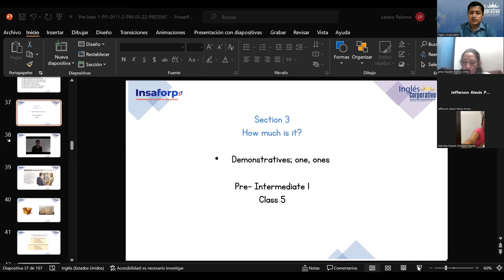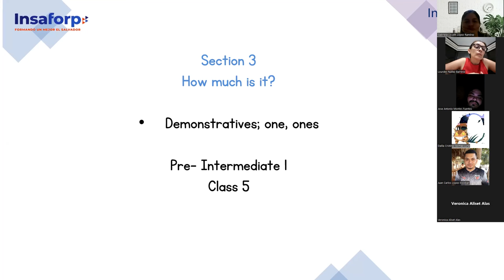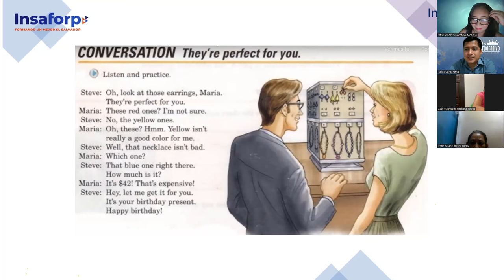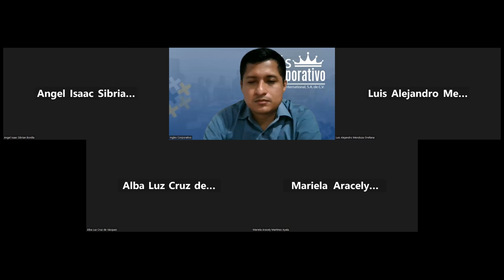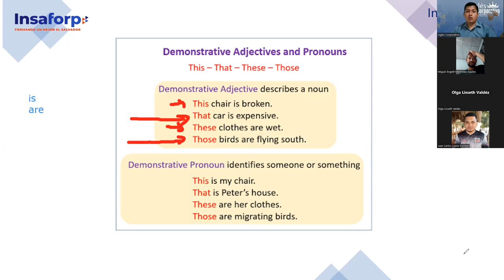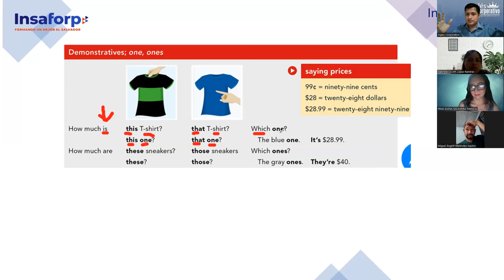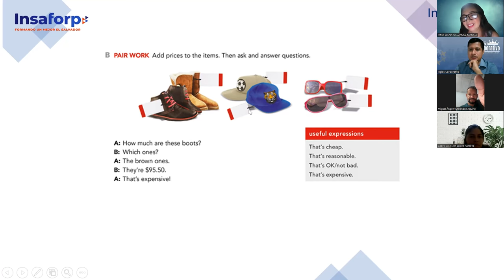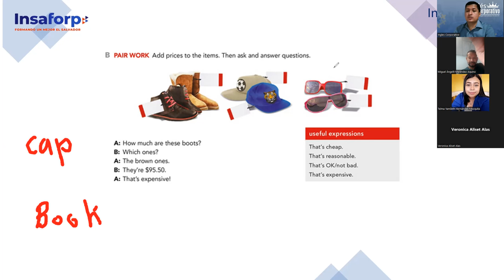SESION 5-26-6-2023-FI-REGAL-39-PALOMO-DEMONSTRATIVES ONE, ONES